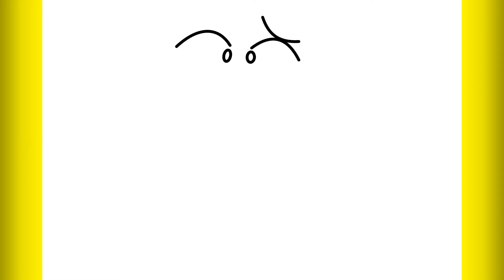How To Draw Masao From Shinchain /Drawing Creation/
HOW TO DRAW MASAO FROM SHINCHAIN STEP BY STEP